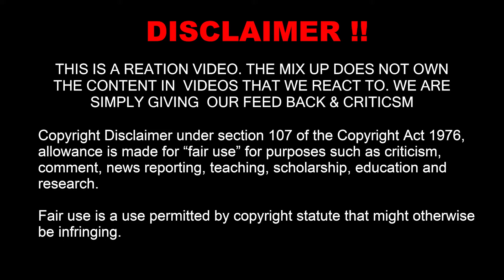Pages Raps - Project Baby | Sounds of the Alley (Reaction)